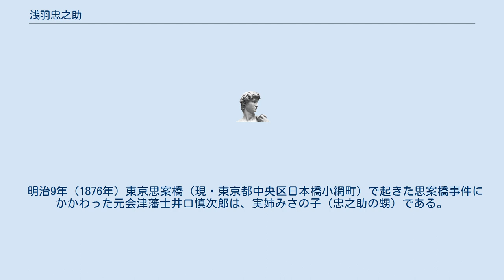浅羽忠之助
浅羽 忠之助（あさば ちゅうのすけ、天保2年（1831年） - 明治30年（1897年））は、幕末期の会津藩士。
名は茂徳。
小姓頭として会津藩主松平容保に近侍し、明治維新後も日光東照宮に付き従った。
 会津藩士浅羽寛兵衛茂実の長男として生まれ、家督を継ぐ。
 文久2年（1862年)、容保の京都守護職拝命に伴い上洛。慶応4年（1868年）鳥羽・伏見の戦いの際、容保の命により戦況を視察、田中玄清（田中土佐）らを慰労し、佐川官兵衛らへ口上の趣を伝える。
帰城して、戦況報告とともに大軍を一方より進める事は得策ではないことを進言した。
 容保が徳川慶喜から命じられ海路江戸へ東帰の際、神保修理とともに、容保が孝明天皇より下賜された宸翰を携えて陸路で江戸に赴いた。
戊辰戦争には軍事奉行添役として従軍し、容保の命により奥羽越列藩同盟の諸藩へ使者となり活躍した。
 戊辰戦争後、謹慎生活を経て日光東照宮の宮司となった容保に従って日光東照宮に出仕した。
 明治26年（1893年）12月3日に容保が死去する。
9日の葬儀の際、忠之助は太刀を持ち、柩脇に立ち墓所（南豊島郡内藤新宿正寿院へ仮埋葬）まで付き添った。
 容保死去の4年後の明治30年（1897年）11月9日、日光町（現・日光市）で病死した。
享年67歳。
 忠之助が書き残した「維新雑誌」「御守護職中事状書」「鳥羽へ御使並大坂引揚一件」「浅羽家代々謹書」等は幕末維新期の貴重な資料である。
 明治9年（1876年）東京思案橋（現・東京都中央区日本橋小網町）で起きた思案橋事件にかかわった元会津藩士井口慎次郎は、実姉みさの子（忠之助の甥）である。